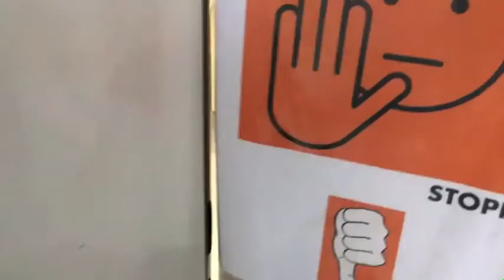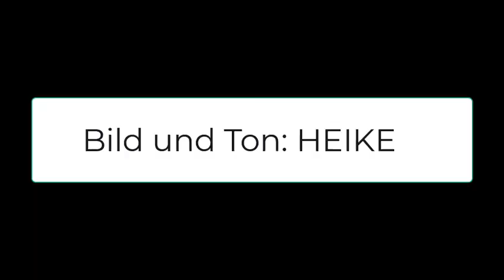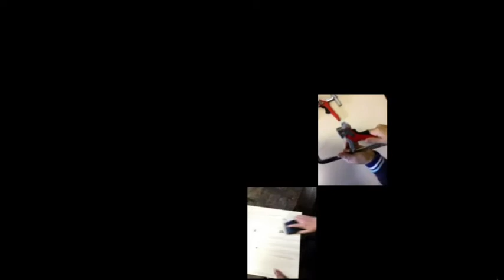Frauke Hohberger Bildkomposition mit Tablets (2017) Lebenshilfe Lernoase Musikzentrum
Auf einer Fotosafari im urbanen Raum fangen die Teilnehmer mit der Kamerafunktion des Tablets Motive ein die sie persönlich berühren und die sie im zweiten Schritt mit Hilfe von MusikAPPs in eine Bildkomposition verwandeln werden. Die geschossenen Fotos dienen somit als Kompositionsgrundlage und das Foto wird zum Dirigenten. Wie viele laute und leise Töne kann das Bild vertragen, welche Klänge sind verborgen und welcher Rhythmus wird dem Motiv gerecht? Mit ausgewählten MusikAPPs wird experimentiert und intuitiv gearbeitet, die passenden Klänge zum Bild gesucht. Die Bilder werden mit der eigenen Musik unterlegt und dadurch in einen Kontext gebracht. Am Ende entsteht eine Komposition in der das Bild im Vordergrund steht.
Lernoase des Freizeitheims Vahrenwald
. mit dem MusikZentrum Hannover gGmbH - Appmusikstudio Sabine Busmann, Künstlerische Leitung: Frauke Hohberger
Frauke Hohberger hat 2 Wochen lang täglich den Alltag in der Tagesförderstätte Büttnerstrasse begleitet: